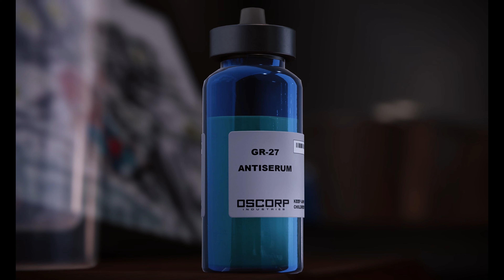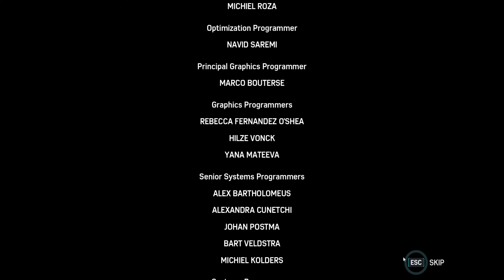Marvel Spider-Man Remastered PC Final Boss -Ending game (Full Game)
Final Part

Mission: Pax in Bello

In this video, we are going to show you how to beat the Marvel Spider-Man Remastered PC final boss -ending game. This ending game is a must-play if you want to platinum the game on the highest difficulty.

If you're a Spider-Man fan, then you need to check out this game! This remastered version of Spider-Man features an amazing final boss fight that's sure to challenge you. After playing this game, you'll understand why it's one of the best Marvel games ever released!